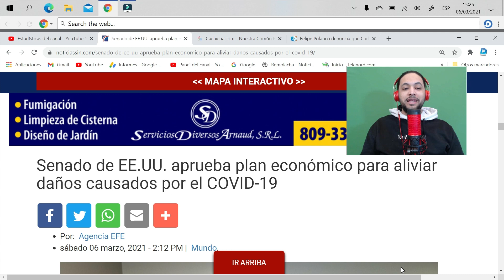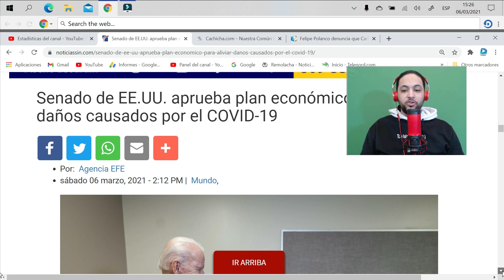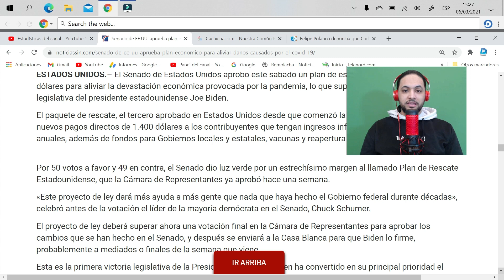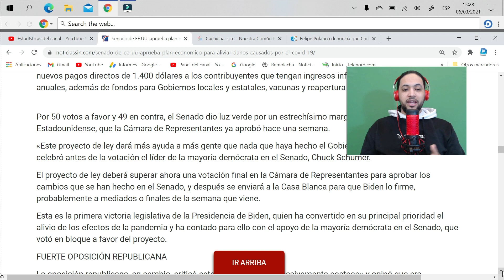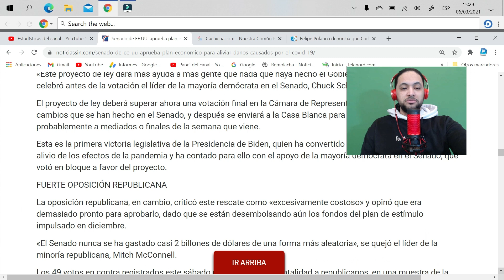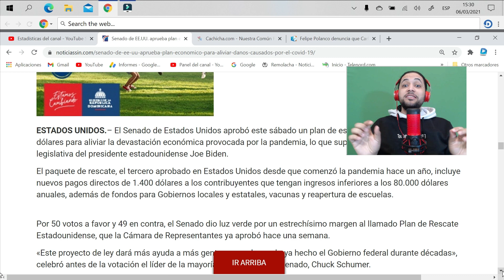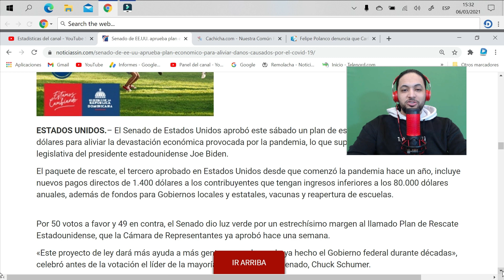🚨ÚLTIMO MINUTO🔥El Senado APROBO $1400 en Cheque & $300 de Desempleo "Hasta SEPTIEMBRE"